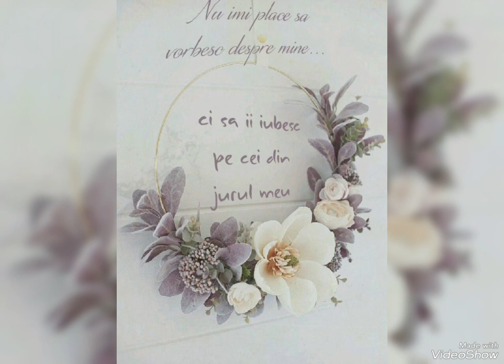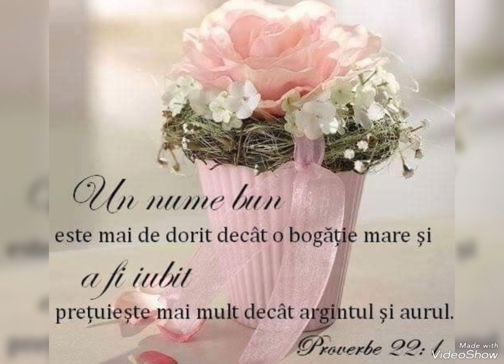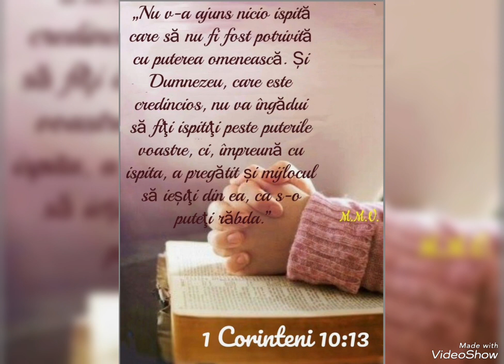Hristic ,, Emanuel " ( Negativ)